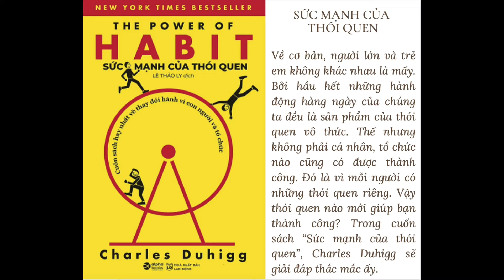10 CUỐN SÁCH GIÚP BẠN TRỞ THÀNH NGƯỜI GIỎI NHẤT TRONG MỌI LĨNH VỰC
10 CUỐN SÁCH GIÚP BẠN TRỞ THÀNH NGƯỜI GIỎI NHẤT TRONG MỌI LĨNH VỰC
Mua sách gốc để ủng hộ tác giả và người dịch tại đây các bạn nhé: